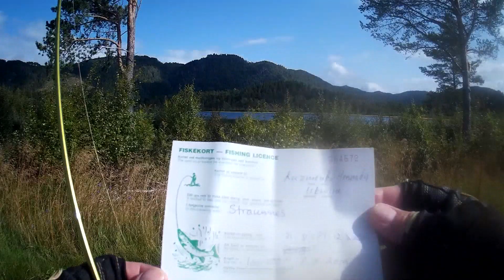Тест бюджетного ультралайтового спиннинга WFT Penzill Spoon UL. Дикая форель на горном озере.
Для тех кто любит рыбалку и активный отдых - практика ловли на спиннинг  WFT Penzill Spoon UL.